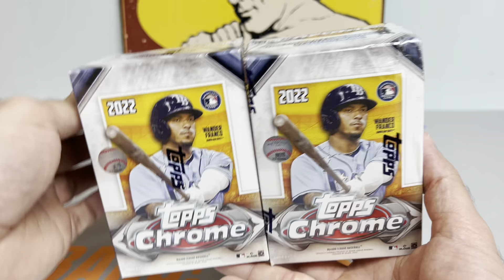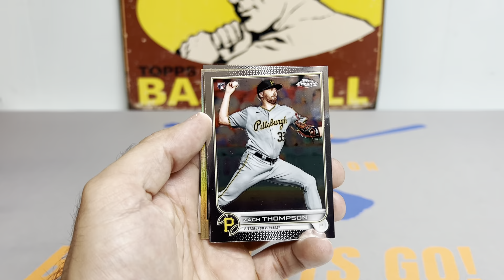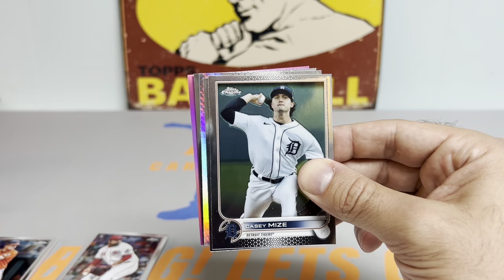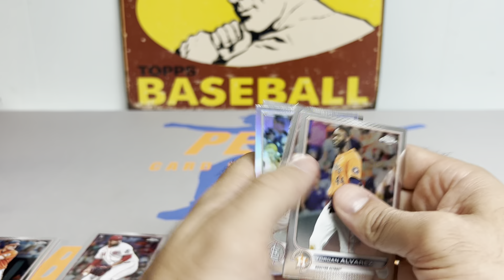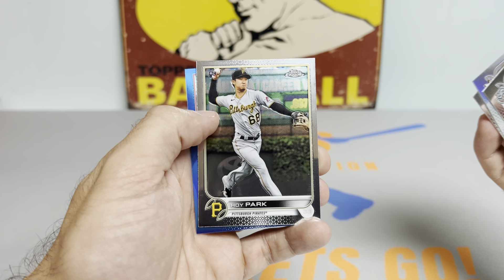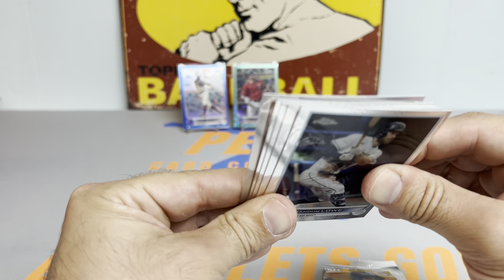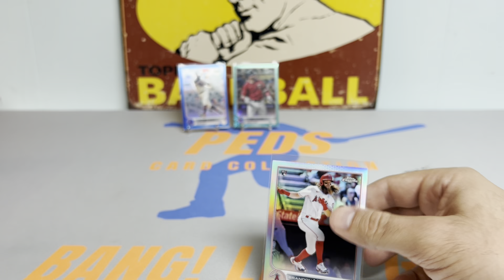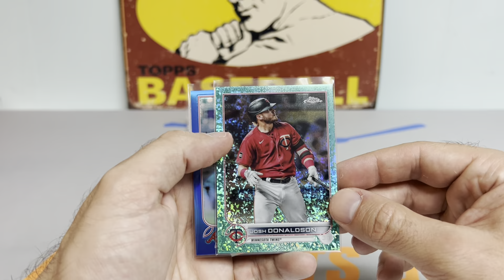2022 Topps Chrome Blaster Box Rip - Green Diamond /199 + Blue Refractor /150!!!!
Fellas,

Can we finally slay the dragon or will be be sucked into the overprinted topps chrome abyss??

Peds